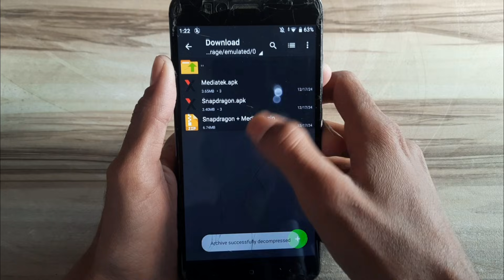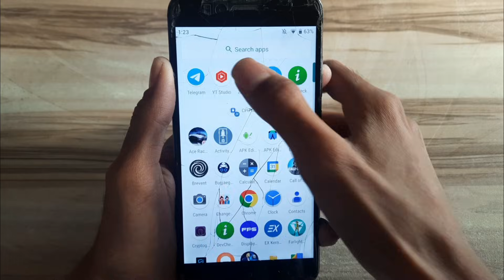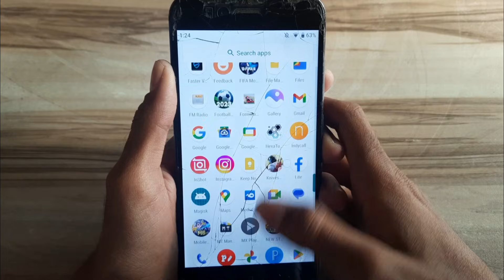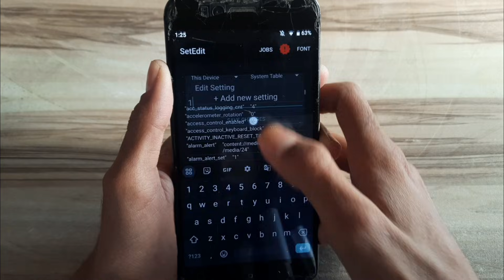Unlock Mediatek 9300 + Snapdragon 888 No-Root 100% Working | Max FPS Fix Lag - No Root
lag fix
fix lag
overclock performance
overclock games
overclock android
no root
performance tweaks
boost performance
lag fix
game booster
overclock gpu
overclock device no root
overclock cpu
overclock
performance
optimize android
90fps
tweaks
fix fps drop
120fps
overclock root
root
overclock phone
overclock mobile
90 fps unlocker magisk module
module magisk unlock fps
90 fps support magisk module
90 fps unlock magisk module
magisk modules
90 fps magisk module pubg
90 fps magisk module bgmi
magisk module
module magisk
modul magisk 90fps
90fps magisk modules
90 fps module magisk
module magisk 90fps
90fps magisk module
90 fps magisk module
pubg test
bgmi test